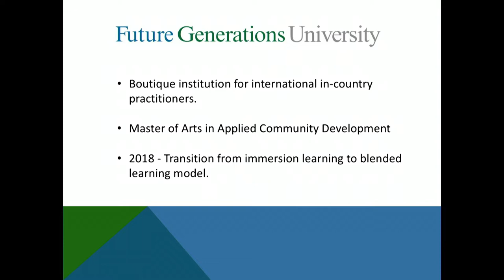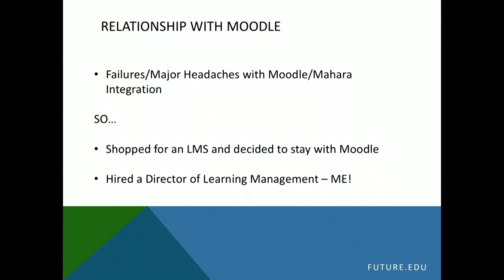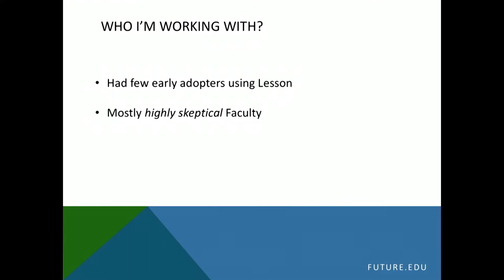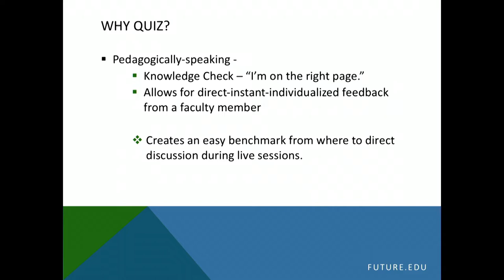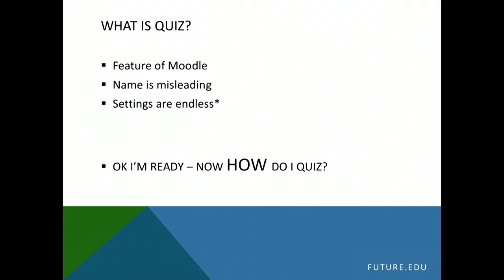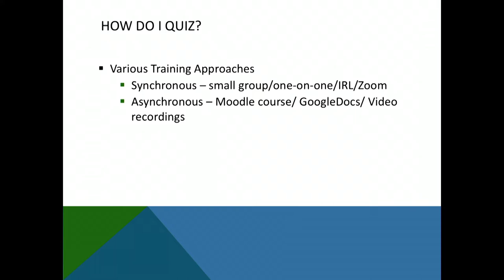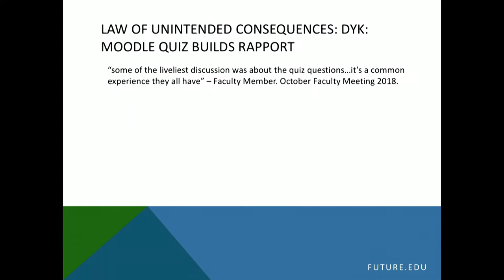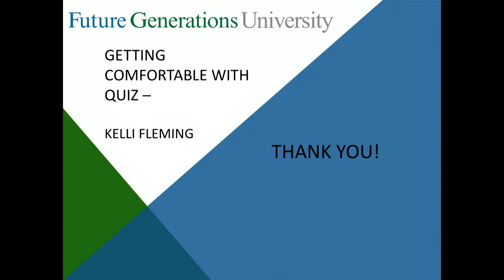Getting comfortable with Quiz | Kelli Fleming - Future Generations University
Getting comfortable with Quiz

Kelli Fleming - Future Generations University